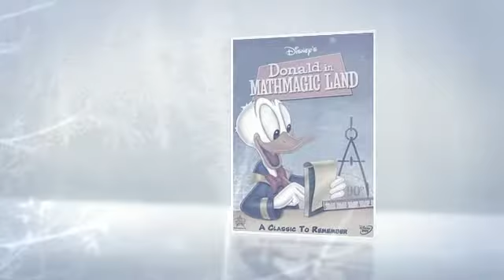New Media Dec 1 2011.mp4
New DVDs added to the Media Collection